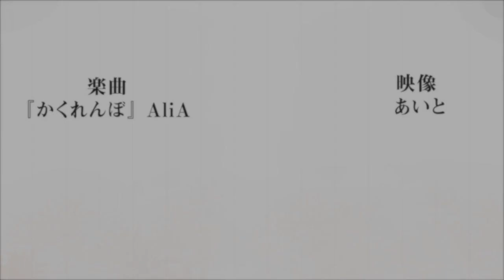COMEÇOU a 2ª TEMPORADA DUBLADO!? Kimetsu no Yaiba: Demon Slayer Season 2 [2º Temporada]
ONDE ASSISTIR a 2ª TEMPORADA DUBLADO!? Kimetsu no Yaiba: Demon Slayer Season 2 [2º Temporada]

TEMAS:
historia completa da 2 temporada de demon slayer
tudo o que você precisa saber antes da 2 temporada de demon slayer
resumo completo da 2 temporada de kimetsu no yaiba
o que vai acontecer na 2 temporada de demon slayer
o que vai acontecer na 2 temporada de kimetsu no yaiba
o que acontece depois do filme
the demon slayer mugen train
segunda temporada primeiro episódio
mangas online
demon slayer - 2ª temporada / episódio 01 em português
2 temporada demon slayer
2 temporada kimetsu no yaiba
2 temporada kimetsu
onde assitir agora?! - kimetsu no yaiba: demon slayer season 2 [2º temporada]
kimetsu no yaiba temporada 2 resumen
kimetsu no yaiba temporada 2 cuando sale
kimetsu no yaiba temporada 2 capitulo 1
kimetsu no yaiba temporada 2 fecha
cuando sale kimetsu no yaiba temporada 2
fecha de estreno de kimetsu no yaiba temporada 2
como ver kimetsu no yaiba temporada 2
demon slayer: kimetsu no yaiba [ 2º temporada]
onde assistir! demon slayer - kimetsu no yaiba [2º temporada
kimetsu no yaiba: demon slayer season 2 official trailer - english sub,demon slayer - kimetsu no yaiba season 2 official preview trailer,onde assistir!!! kimetsu no yaiba: demon slayer season 2 [2º temporada],kimetsu poderoso
Kimetsu no Yaiba 2
Kimetsu no Yaiba Temporada 2
Kimetsu no Yaiba trailer,Kimetsu no Yaiba español
Kimetsu no Yaiba Temporada 2 Trailer Oficial Sub Español | Demon Slayer 2 Official Preview
trailer kimetsu no yaiba 2
demon slayer season 2 release date
kimetsu no yaiba trailer temporada 2
resumen kimetsu no yaiba temporada 2
resumen demon slayer temporada 2
demon slayer temporada 2 resumen
arco do distrito do entretenimento
arco distrito da luz vermelha
demon slayer 2 temporada arco do distrito de entretenimento trailer
tudo sobre a 2ª temporada de kimetsu no yaiba - distrito da luz vermelha
2 temporada de kimetsu no yaiba
2 temporada de demon slayer
demon slayer a 2 temporada DUBLADO
kimetsu no yaiba a 2 temporada DUBLADO
2 temporada de demon slayer DUBLADO
2 temporada de kimetsu no yaiba DUBLADO
temporada 2 de demon slayer DUBLADO
temporada 2 de kimetsu no yaiba DUBLADO
segunda temporada de demon slayer DUBLADO
segunda temporada de kimetsu no yaiba DUBLADO
kimetsu no yaiba a segunda temporada DUBLADO
demon slayer a segunda temporada DUBLADO
demon slayer 2 temporada DUBLADO
demon slayer a 2 temporada DUBLADA
kimetsu no yaiba a 2 temporada DUBLADA
2 temporada de demon slayer DUBLADA
2 temporada de kimetsu no yaiba DUBLADA
temporada 2 de demon slayer DUBLADA
temporada 2 de kimetsu no yaiba DUBLADA
segunda temporada de demon slayer DUBLADA
segunda temporada de kimetsu no yaiba DUBLADA
kimetsu no yaiba a segunda temporada DUBLADA
demon slayer a segunda temporada DUBLADA
demon slayer 2 temporada DUBLADA
Kimetsu no Yaiba: Demon Slayer Season 2 [2º Temporada] DUBLADO
2 temporada demon slayer
2 temporada kimetsu no yaiba
2 temporada de kimetsu no yaiba